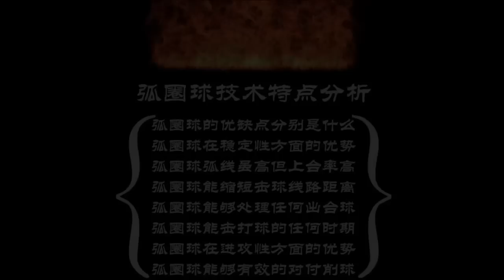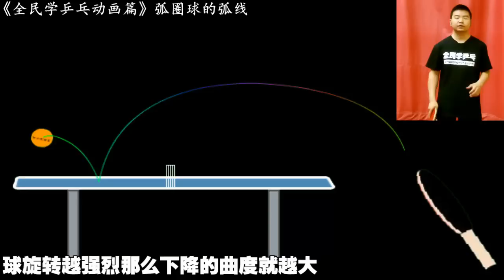Shake-hands Grip Coaching Episode8《全民学乒乓横拍篇》第8集：弧圈球技术特点分析.mp4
《全民学乒乓横拍篇》第8集：弧圈球技术特点分析.mp4